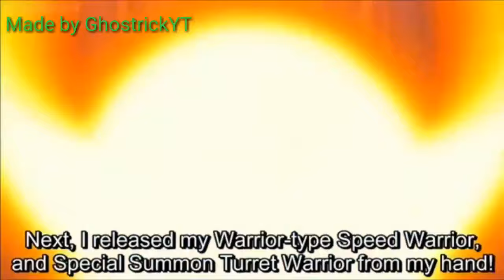Yusei vs Kiryu (Death God) The Heart From Your Hate [AMV]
Vídeo resubido espero que lo disfruten.

Link de mi Discord aquí:
Solo pidame el link a mi discord por comentario y se los pasó